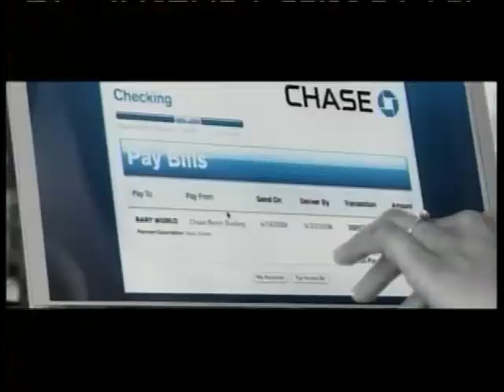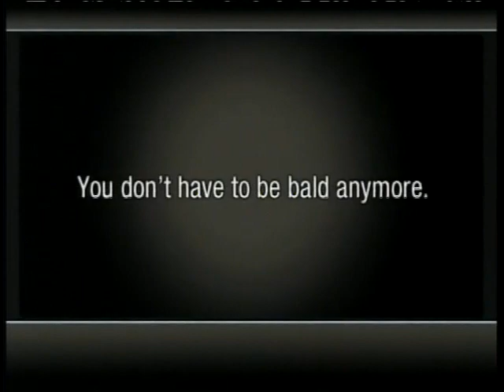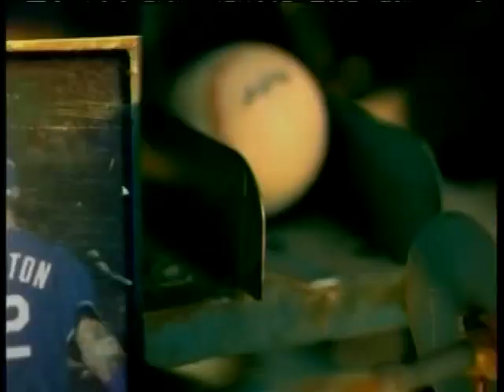1969 Southwest Conference Football Highlights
A look at some of the top games from the 1969 Southwest Conference football season. Recorded off of FSN Southwest around 2009.